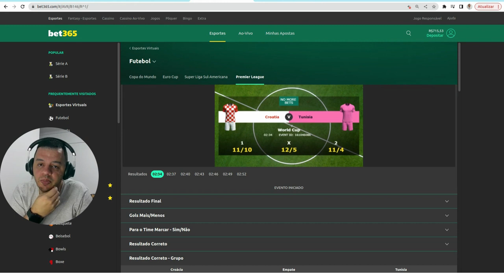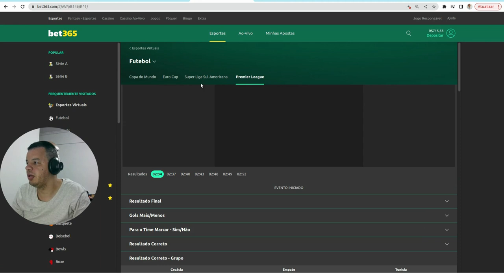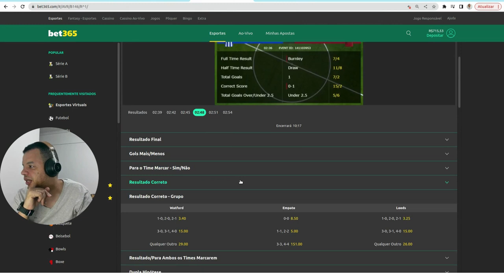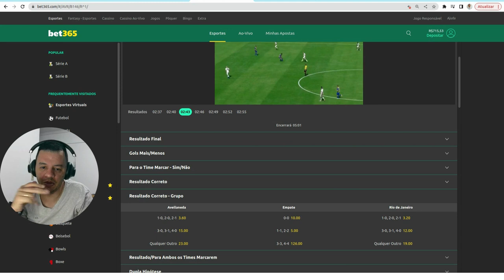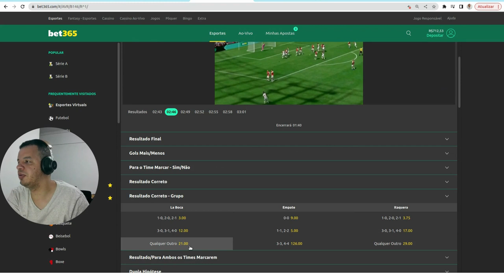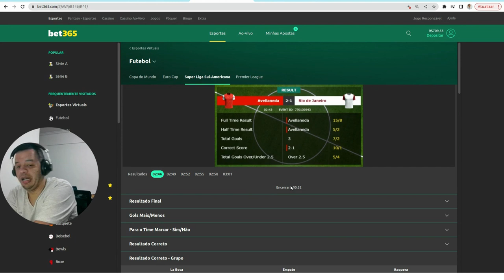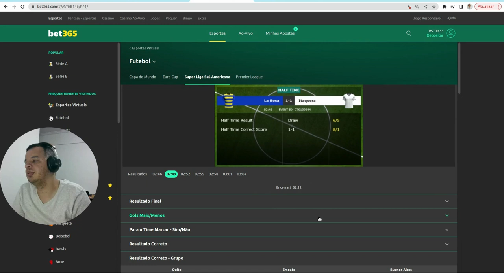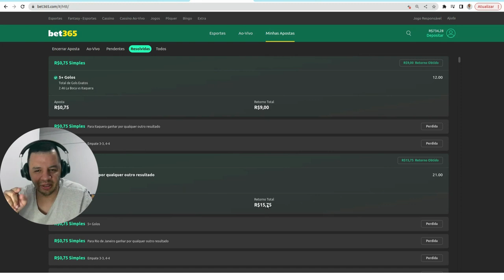Descubra como ser lucrativo e fazer renda extra com futebol virtual da 365.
Quer alcançar a excelência no futebol virtual? Este vídeo é seu guia definitivo. Desvende os segredos por trás de uma operação sem erros, desfrutando de partidas mais fluidas e resultados positivos. Nossa análise minuciosa e conselhos práticos o ajudarão a operar com confiança, mantendo-se no controle do jogo e longe do "red"